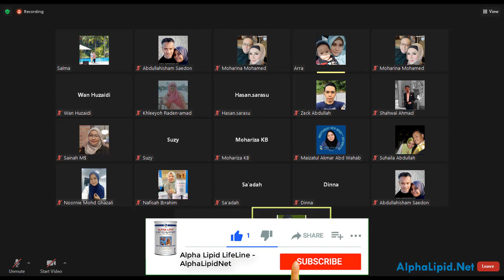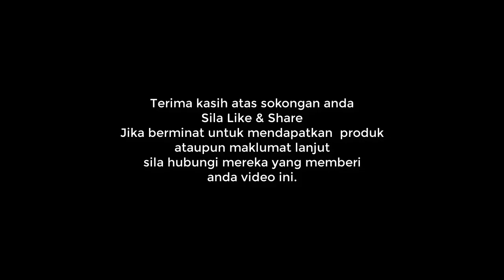RM10K Buat Operation SlipDisk Tapi Masih Sakit Amal Alpha Lipid LifeLine Lebih Selesa